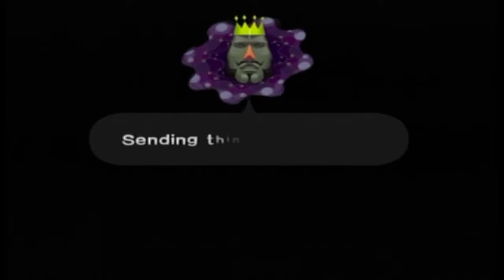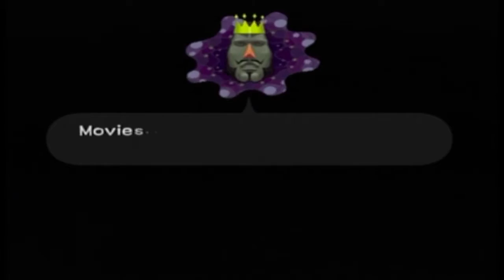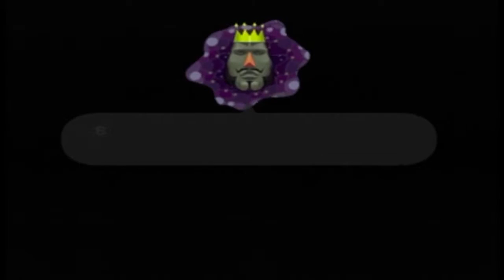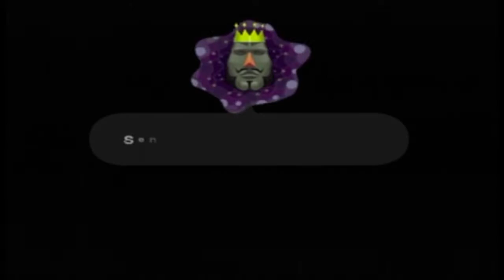Katamari Damacy | 11 | The Big One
Time to make the Moon